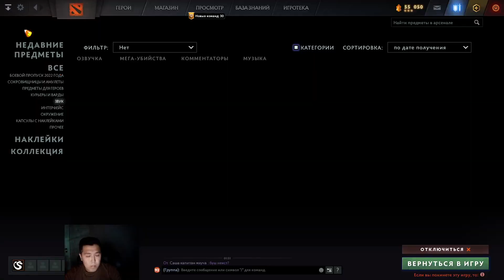dota solo 147 zeus